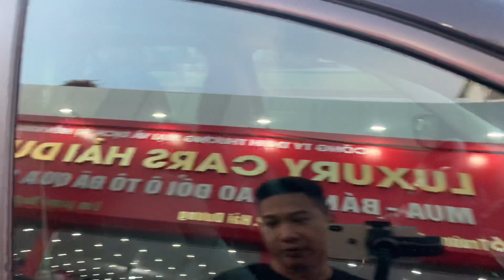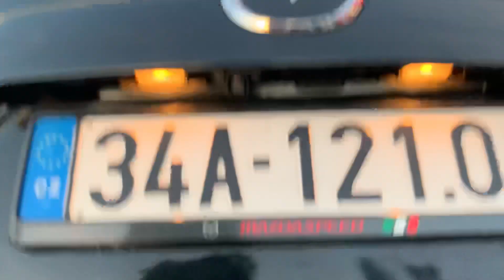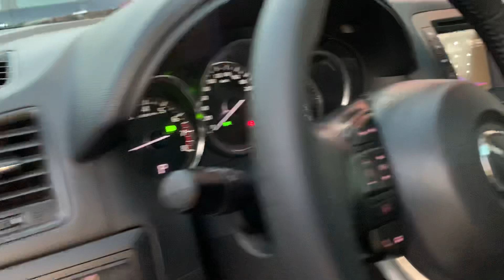💎 Đẹp ngỡ ngàng: Mazda CX5 2.0 sx 2015 ODO 6,8v km. Giá 625tr LH: 0828.066.166 - 0978.607.555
♻️♻️♻️ Siêu chất: Mazda CX5 2.0 sx 2015 ODO 6,8v km. Option theo xe: màn hình cam lùi, cảm biến sau, đề nổ thông minh, điều hoà tự động, cửa sổ trời...
🌈 Giá 625tr
🌈 Hỗ trợ bank 70% giá trị xe
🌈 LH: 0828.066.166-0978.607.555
Cam kết:
💥 cửa hàng viết giấy bàn giao xe cam kết bảo hành bằng văn bản. Quý khách có thể kiểm tra tại hãng hoặc gara bất kỳ.